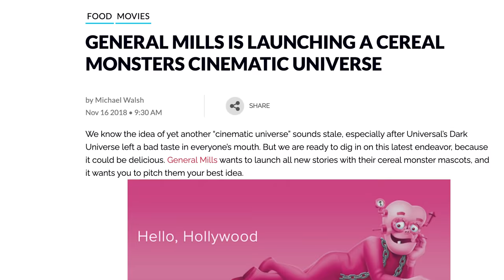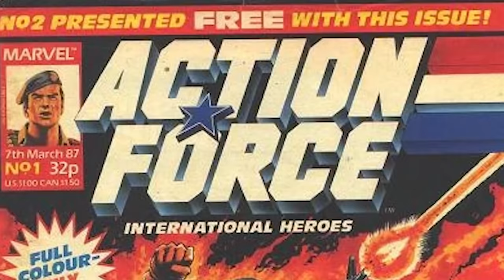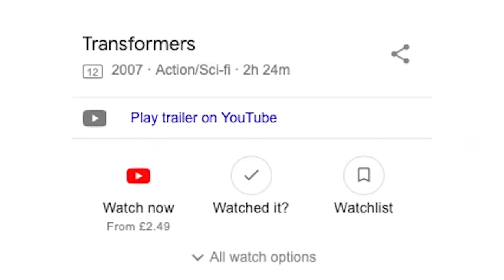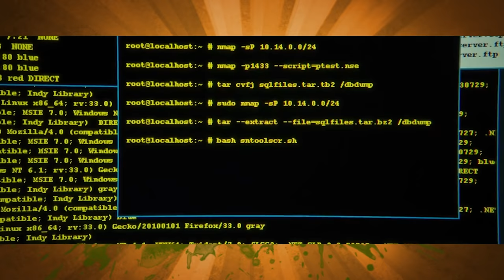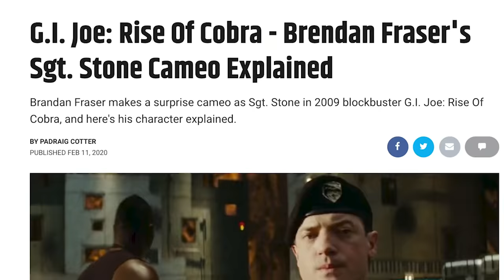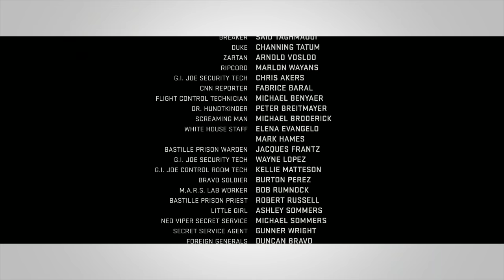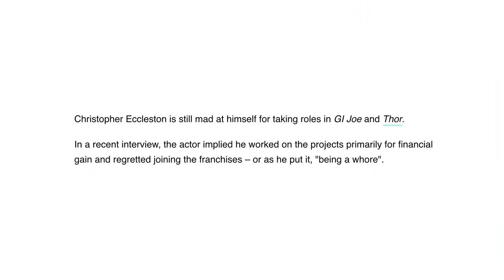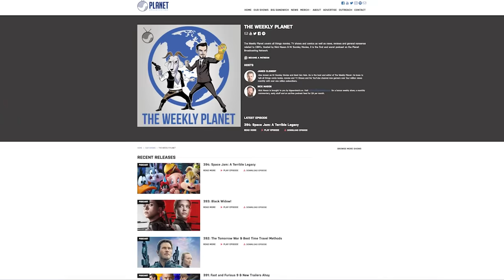GI Joe: The Rise Of Cobra - Caravan Of Garbage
With Snake Eyes getting his own origin movie it's time to revisit the Snake Eyes origin movie, 2009's GI Joe The Rise Of Cobra.  A blatant Hasbro attempt to cash in on the success of the Transformers movie it seems Channing Tatum's Duke go up against the might of Destro, Cobra Commander and other people in goofy costumes with the back of GI Joe, an elite fighting force of weirdos with bizarre weapons and a green screen base.  Also nanites and the President becomes the guy from The Mummy or whatever.  It's a great movie and everyone thought so.  Thanks for listening!